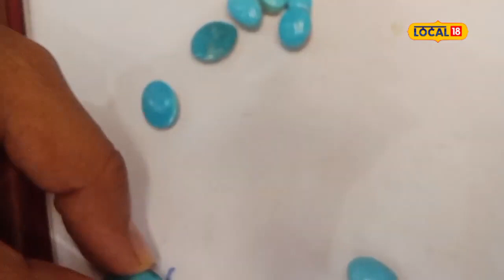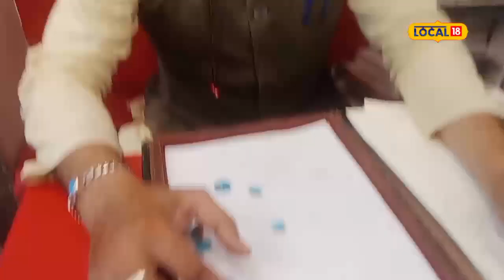OMG : यह रत्न पलभर में बदल देगा किसमत, Salman Khan भी करते है धारण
Benefits of Firoza Ratna: यह रत्न पलभर में बदल देगा आपकी किसमत, Salman Khan भी करते है धारण local18mp news | madhya pradesh news | chhattisgarh news | mp cg news | mpcg news | latest news | breaking news | top news | news18 | cm shivraj singh chauhan | cm bhpesh baghel | mp election 2023 | cg election 2023 | elections 2023